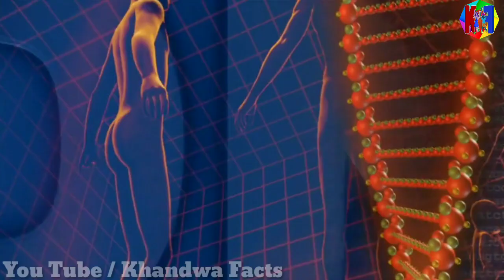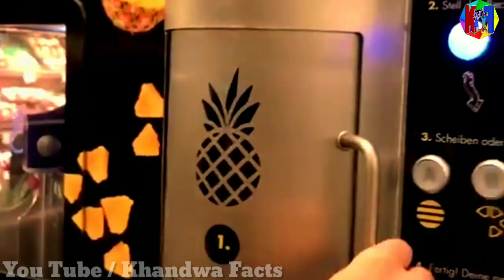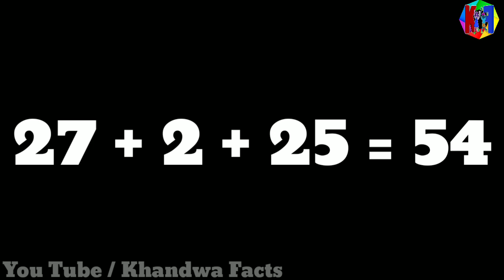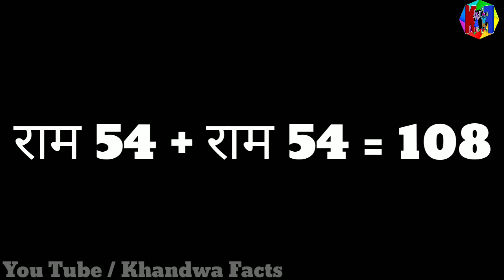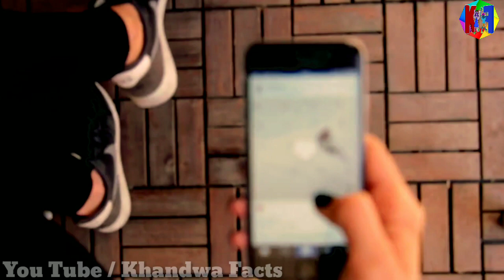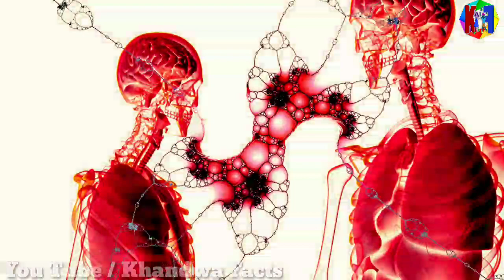Pakistan reaction on Rafale / Rafal fighter plane / Indian Air Force / Pakistan Reaction /Shakira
Pakistan reaction on Rafael / Indian Air Force sthapna Divas / rafel fighter plane / Wing Commander Abhinandan / amazing facts

1/ Indian Airforce establishment date
(Bhartiya vayusena ki sthapna Divas )

2/ biggest Ravan height and investment Chandigarh

3/ story of twins family

4/ shocking story

5/ facts

6/ story of Shakira (Waka Waka song)

7/ health tips

8/ benefit of lemon

9/ Pakistan reaction on Rafal

* Pakistan reaction on shikara

* Pakistan reaction shikara

* Pakistani reaction shikara

* shikara reaction Pakistan

Thank you for the amazing lovely wonderful background music